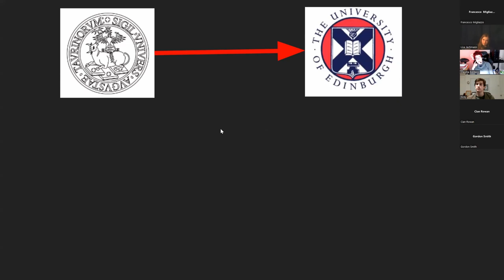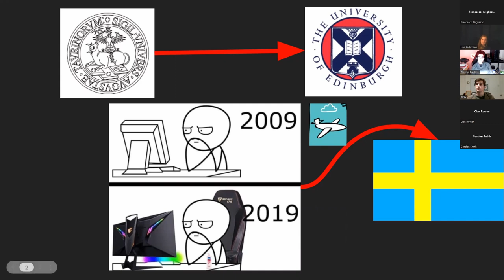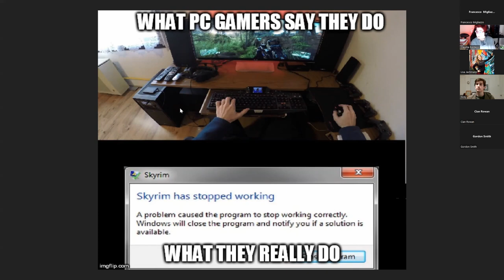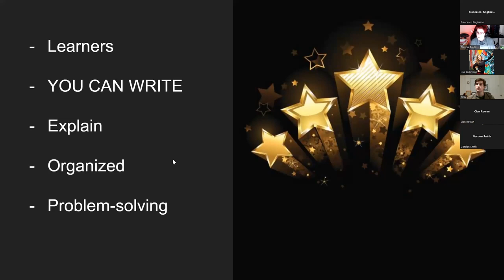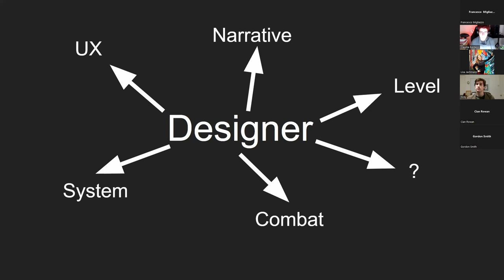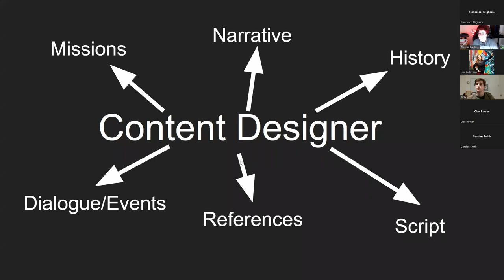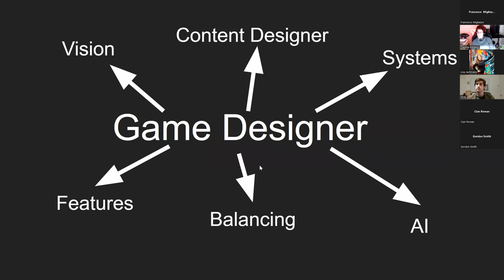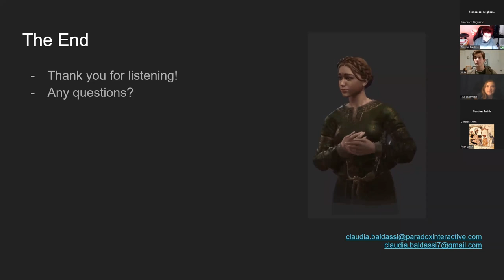From Classics to the Game Industry: Seminar with Claudia Baldassi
*Originally recorded on 19 October 2022*

Dr. Claudia Baldassi studied Classics at the University of Turin, in Italy, and got her PhD in Classics from the University of Edinburgh, Scotland, in 2019. Her long-term passion for Greek literature, history, and linguistics is only surpassed by her love for video games. Since 2020, she has been a Content and Game Designer at Paradox Interactive, working first on Imperator: Rome, and currently on Crusader Kings III.